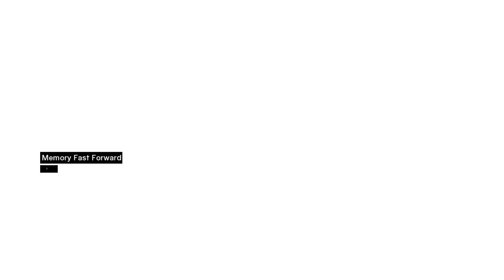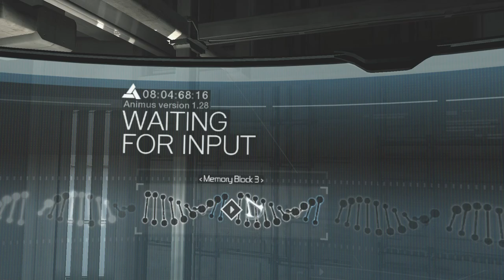ARRIVING IN THE HOLY LAND! ASSASSIN'S CREED EPISODE 3